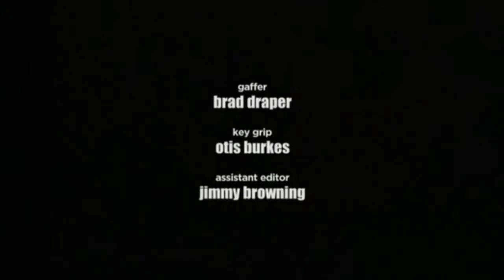YTV (2019) - CMT Errors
Recorded Wednesday, January 16th.